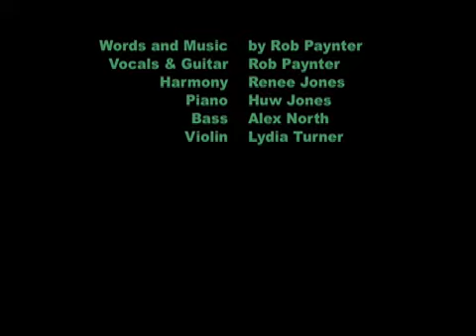Where The Waters Flow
Rob Paynter wrote this in the early 80's. Recorded in 2001.

I wanna go where the waters flow
Come on hon, don't be slow
The same old people just make me tired
Same talk, how's work, who's been fired.

I wanna go where the waters run deep
Come on hon, we don't have to be sheep
Everybodies trying to beat the next
Think of yourself, forget the rest.

I wanna go where the grass is green
Come with me babe, be my queen
Everyone's grabbing, grabbing for more
They don't give a thought to those they've caused to crawl.

I wanna go where the sky is blue
I'd go on my own but I'd rather go with you
And we could run where the waters meet the sands
And we could lift up the weaker ones, 'stead of treading on their hands.

I wanna go where the wild doves sing
Come as you are, don't bring a thing
As long as we keep our eyes on the Lord
We won't get tired of life, we won't get bored.

Come on hon, you know it must be so.